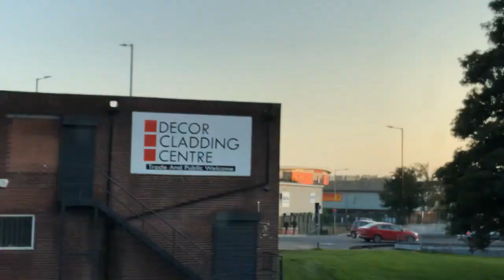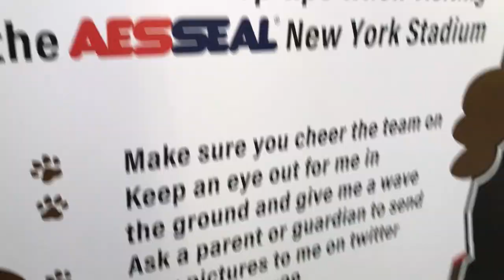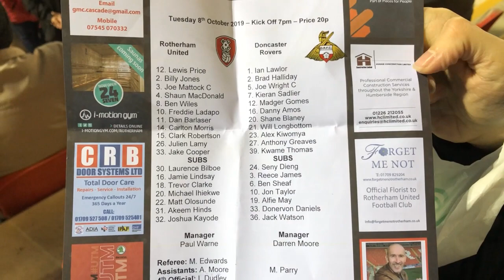Rotherham United 3-2 Doncaster Rovers Vlog (EFL Trophy 2019)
End Result: Rotherham United 3-2 Doncaster Rovers

Scored 1-0 Own goal
1-1 Kieran Sadlier
1-2 Joe Wright
2-2 Carlton Morris
3-2 Trevor Clarke

Attendance; 2,192 (557 Doncaster fans)